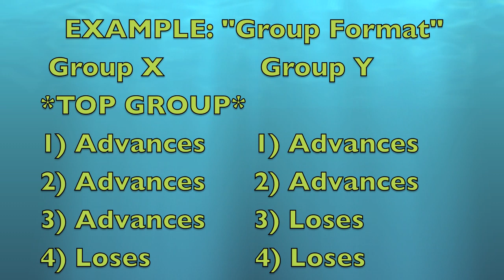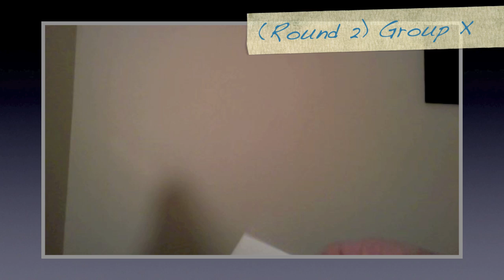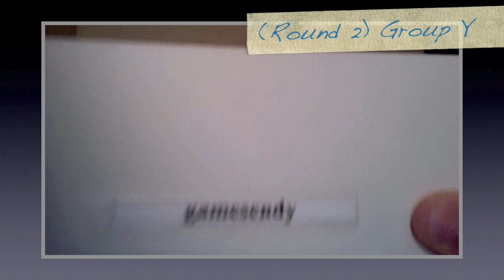Spyro Skate Tournament (Old Update) 4 of 6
The Spyro Skate Tournament continues to round 2! Update #4 contains the prize winners from the first round, new skate location for the second round, a rare opportunity, and the draw for round 2.
Upload your videos only to the Spyro Skate Tournament channel To learn how to upload go to the previous update at (update 2). Update #5 will contain results for round 2 and format for the final round. Thanks, good luck everyone!